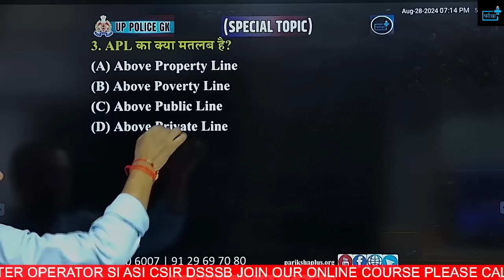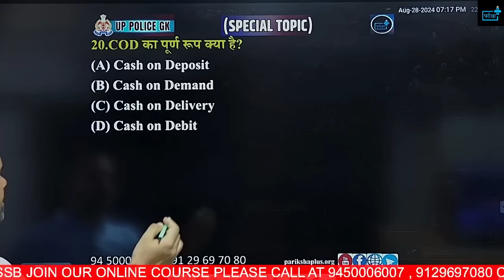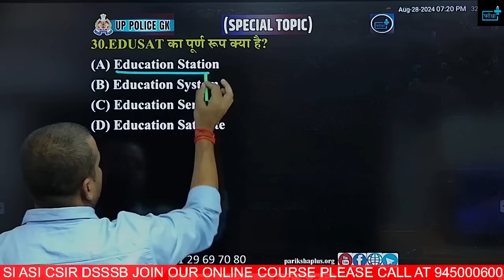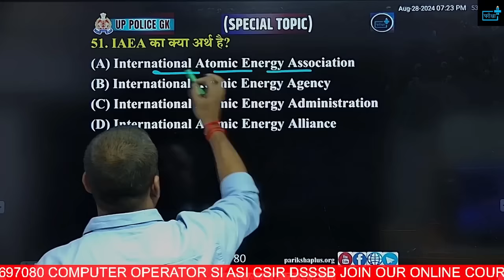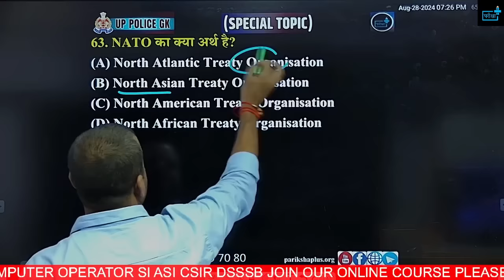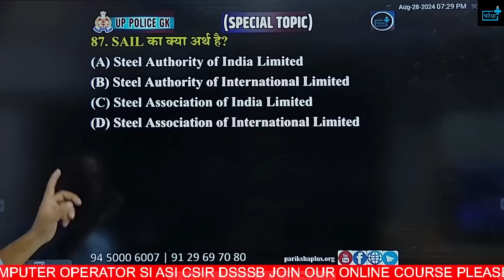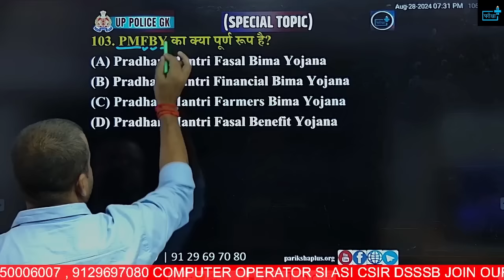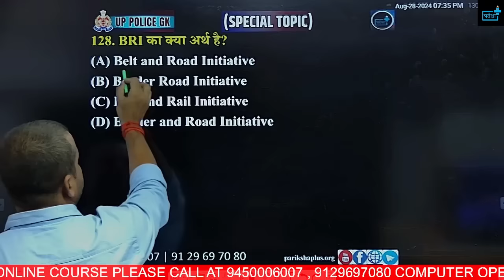UP Police Constable Re-Exam MOST IMPORTANT FULL FORM MCQ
🌟 Welcome to the Rapid Fire Series: UPP Constable Re-Exam 2024  IMPORTANT FULL FORM MCQs! 🌟

Are you preparing for the Uttar Pradesh Police Constable Re-Exam 2024? Look no further! In this video, we bring you a series of multiple-choice questions (MCQs) focused on the IMPORTANT FULL FORM, designed to boost your preparation and enhance your chances of success.

🔍 What’s Inside:
A rapid-fire round of essential MCQs on  IMPORTANT FULL FORM.